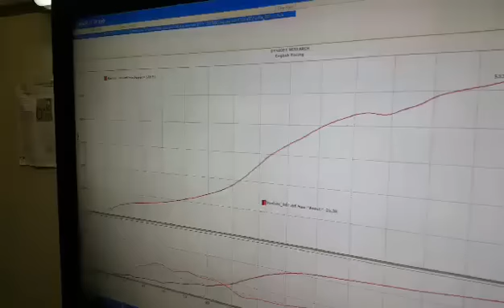Turbo Hayabusa drag quad making a whopping 523hp @ 25psi.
Check out this amazing turbo Hayabusa drag quad making a whopping 523hp @ 25psi.